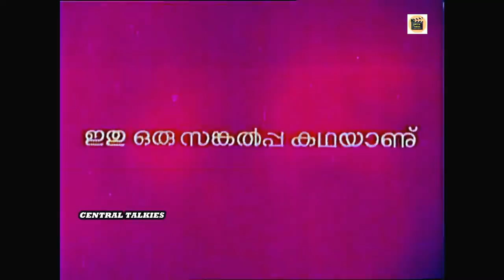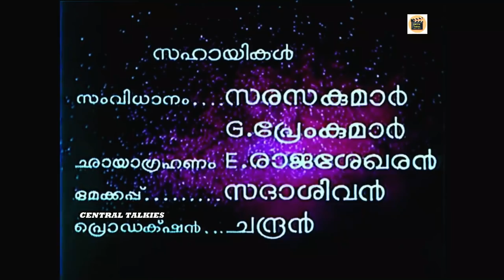Divya Darsanam 1973 | Malayalam Full Movie | Madhu, Jayabharathi, Kaviyoor Ponnamma|Central Talkies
Watch Full length malayalam movie Divya Darsanam released in the year 1973. Directed by Sasikumar, produced by MB Films, written by Jagathy NK Achari, music by MS Viswanathan and starring Madhu, Jayabharathi, Kaviyoor Ponnamma, Adoor Bhasi, Thikkurissi Sukumaran Nair, Sankaradi, Bahadoor, KP Ummer"